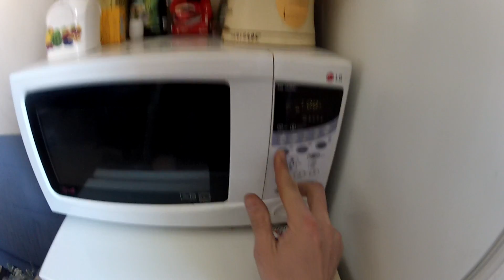Microwave Oven Plasma Accident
Heating carbon material in a flask filled with argon. Gas overheating resulted in an explosion of flask.